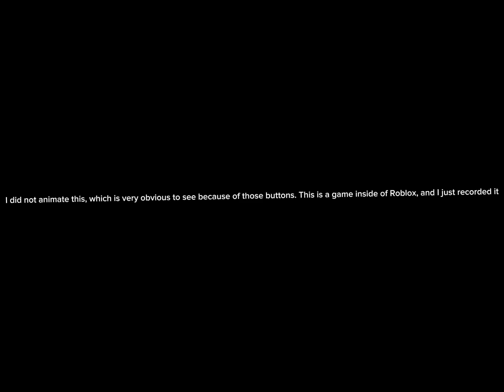I don’t know what title I should use for this